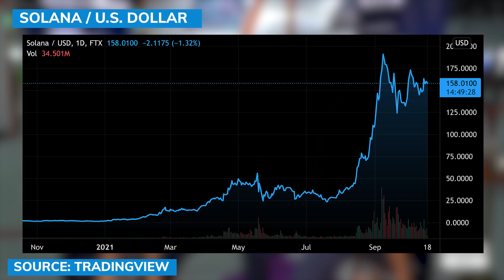$150k Bitcoin by January? Last resistance is breached, Ethereum to hit $20k next - Florian Grummes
The recent bullish momentum for Bitcoin is likely to be sustained because key technical levels have been breached, and the fear from China's tightening regulation has largely dissipated, said Florian Grummes, managing director of Midas Touch Consulting.

"We have a good chance to see $100k by the end of the year, maybe even higher. Of course, that would spark an altcoin season again. If Bitcoin really continues to run, I would say that the $60k $65k level is the last resistance of the bears. If there is nothing coming for them, then Bitcoin is off to the races and it could be $100k or even higher, $150k is possible towards January," he said.

0:00 - Bitcoin price performance
4:55 - Bitcoin price forecast
7:38 - Ethereum and Solana
13:51 - Biggest opportunities in crypto